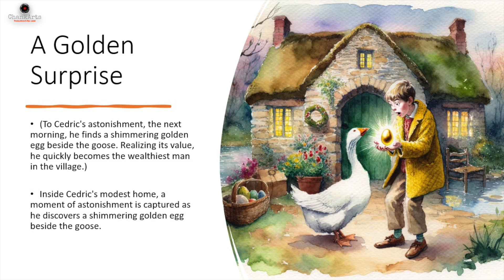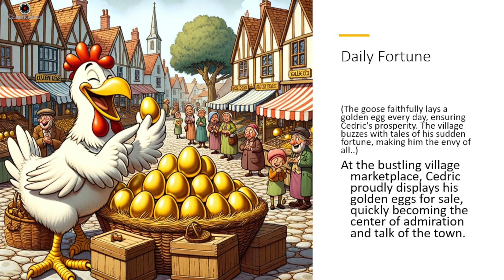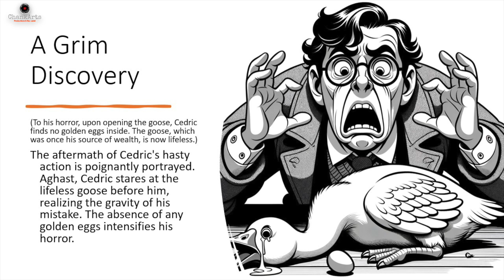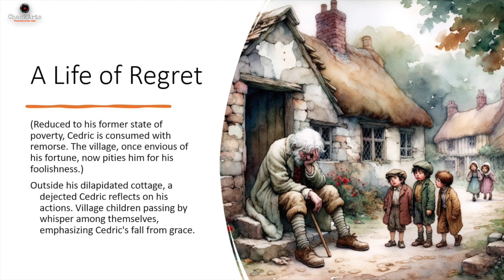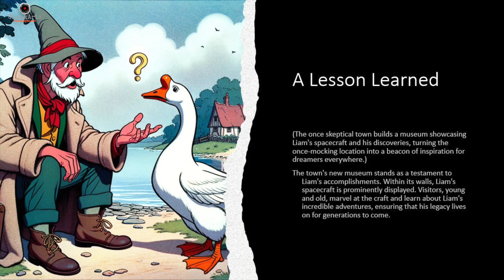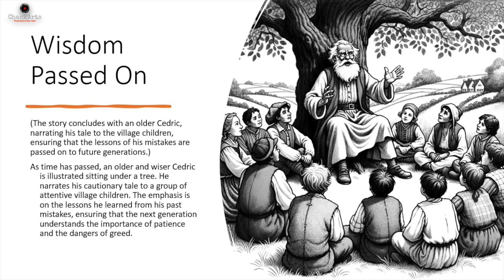#25 🎬 The Golden Goose Saga: Treasures, Tales, and Timeless Lessons!🦢💰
Delve into the golden narrative of 'The Goose That Laid the Golden Eggs'! Beyond its shimmering storyline, this classic fable offers families a golden opportunity to bond, reflect on values, and paint their own moments of wonder and wisdom. Parents, here's your gilded gateway to:
1️⃣ Narrate with Insight: Journey through the story with your child, discussing the allure of gold, the farmer's choices, and the timeless lesson on greed. Together, weave the tale's morals and motifs with your heartfelt narration.
2️⃣ Paint the Glimmer: From the gleaming golden eggs to the farmer's expressions of anticipation and regret, choose a scene and co-create it on canvas. Let the story's rich hues and profound themes inspire your artistic endeavors.
Engage in thoughtful storytelling, immerse in the art of painting, or embrace both—it's about cherishing true treasures, life's lessons, and the memories that glisten.